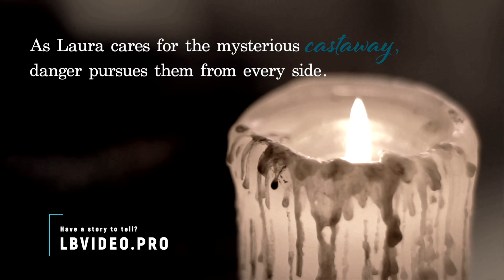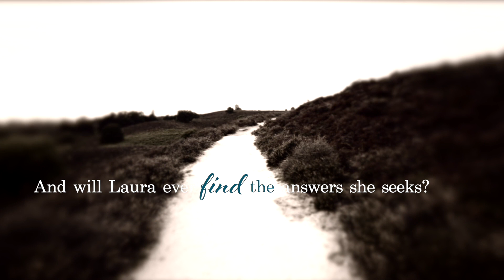Working with LB - Julie Klassen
LB Video worked with Julie Klassen to give the world of Cornwall a vision.
Working with LB 3-27-23